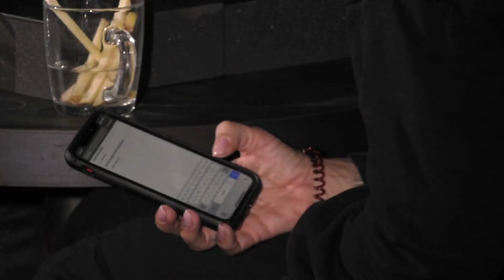Fajah Lourens over Killer Body succes, tantra en ochtendrituelen | KUKURU #06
Vier 5 jaar KUKURU mee in het Beatrix theater op 31 maart

Fajah legt uit hoe Expeditie Robinson uiteindelijk leidde tot haar Killer Body succes. Het gaat over vegan, balans en de wet van aantrekkingskracht. Of zoals Faja zegt: de kracht van het denken. Haar affirmaties, ochtendrituelen en natuurlijk even over tantra. Faja is zelf namelijk ook heel erg bezig met seksuele energie. Natuurlijk bespreken we haar 3 meest inspirerende boeken. Haar leven met een nieuwe relatie, haar moeder en haar overleden vader en oma. En tip voor zelfliefde. Een zeer openhartig gesprek met een warme moeder en slimme zakenvrouw.